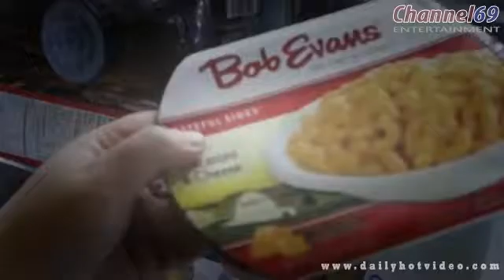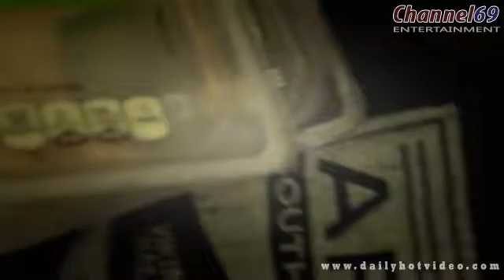HE'S NEVER GONNA LEARN!! Hot Video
10 Laws You’ve Broken Without Realising
7 Razones Para Amar a Zendaya
Aaron Rodgers _ 2nd Hail Mary _ Touchdown vs Arizona Cardinals _ NFL Playoffs 2016 [HD]
Adorable Baby Crashes Daddy's Concert
Aerosmith Steven Tyler sang with the street musician  Moscow 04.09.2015
AGAR.IO _ CEBADAS EPICAS
Bill Clinton Defends Hillary Clinton's 9_11 Wall Street Remarks
Boca 3 Emelec 0 Amistoso 2016 RESUMEN GOLES HD
Caltrans News Flash #61 - Kyburz Boulder Blast
Celebrity Nano-Impressions with Ross Marquand
Do Miss Universe and Miss Colombia forgive Steve_ _ STEVE HARVEY
Eating Weird Food from the 50s (with Katherine)
Eduardo Feinmann insultó a los Leuco
ENCERRADOS EN LA TORMENTA!!! 12 Ene 2016
FAQ  # 65   Channel Termination
FIFA 16 _ MI MEJOR PACK OPENING _ LEYENDA Y JUGADORAZOS _ CACHO01
First The Judges Laughed At Her Name. Then She Blew Them Away. Watch This!
Frozen Play Doh Stop Motion Elsa Makes Playdough Snowballs ❤ Disney Princess Little Kingdom
German Shepherd Is Hungry
GOL DE ALEXIS MESSIDORO VS ROSARIO CENTRAL
GREASE_ LIVE _ Rehearsals Have Begun!  _ FOX BROADCASTING
Halifax man grows poinsettia for 19 years
Handy Tech Under $50_ Camera edition!
HE'S NEVER GONNA LEARN!!
How Does STARKILLER BASE Work_ (Featuring Star Wars Minute)
Huracán vs San Lorenzo (3-1) todos los goles resumen - Torneo de Verano 2016
Josh Smith Throws Down the Hammer
Laughing Owl (Edit)
Lionel Messi recibe a Kaptoum con un caño en el entrenamiento
NBC News-YouTube Democratic Debate_ TONIGHT 9pm ET_6pm PT
NECESITO LLAMAR LA ATENCIÓN!
Next time be careful with your phone (ORIGINAL VIDEO)
PARKOUR FAIL (Minecraft Animation)
PAW PATROL TOYS Nickelodeon GIANT EGG SURPRISE OPENING Power Wheels Kids Video
Rescued baby ellie beats the odds with the help of his canine companion
Sperm donor dad bonds with the kids he never knew he had
Tennessee Couple Claim Powerball Winning Jackpot _ TODAY
This Tortoise Could Save a Life - Ft. Alan Rickman
Tom Brady Uses His Legs to Get the TD! _ Chiefs vs. Patriots _ NFL
Top 10 NBA Plays_ January 16th
Toronto Zoo Female Polar Bear Cub at 2 Months Old
TOTY MESSI IN A PACK - PACK OPENING FIFA 16 Ultimate Team Reaction
Woman thrown in the air while stealing fuel
_Yo te voy a hacer feliz_ (El Pepo y La Superbanda Gedienta)
¿PULSARÍAS EL BOTÓN_ - EINOOW - Will you press the button_